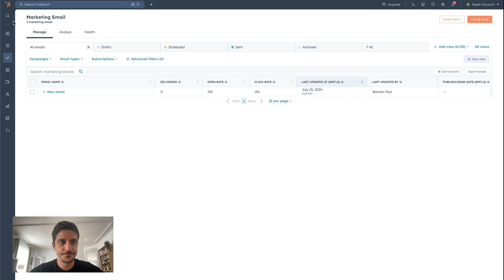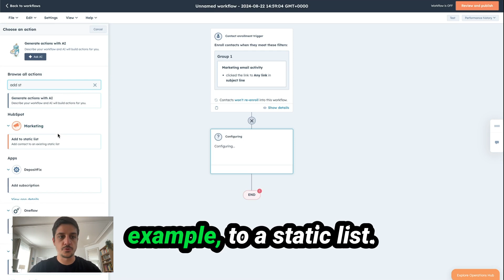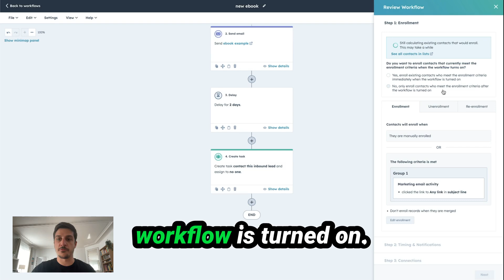How to Set Up HubSpot Automated Emails with Workflows | 59-Second Tutorial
Master HubSpot Automated Emails with Workflows

📍 Dive into the magical world of HubSpot automation with Bastien in this tutorial on setting up HubSpot automated emails using workflows. Learn step-by-step how to create an automated email, add it to a workflow, and set up triggers and actions such as adding contacts to a list or scheduling follow-up tasks. Remember, a Marketing Hub subscription is required to access these features. Automate your email campaigns and make your marketing more efficient. Don't miss out on these essentials to streamline your communication process. 📍

00:00 Introduction to HubSpot Automation
00:28 Setting Up Your First Automated Email
00:57 Creating and Configuring Workflows
01:03 Adding Triggers and Actions
01:50 Finalizing and Publishing Your Workflow
02:07 Conclusion and Best Practices

▬ Useful Links  ▬▬▬▬▬▬▬▬▬▬

  / bastien-paul-hublead